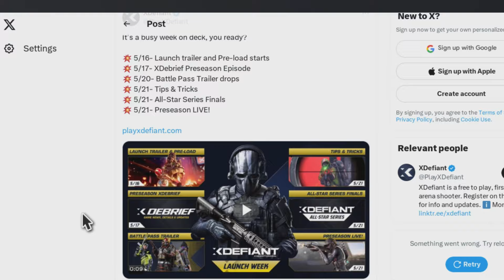We have a roadmap leading up to XDefiant season 0 launch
Delay after delay it seems were finally at the finish line as it seems the XDefiant  team is finally confident enough to release the game funny enough the only issues were server stuff but i'm sure its something that shouldnt impact the overall game.

all socials in bio